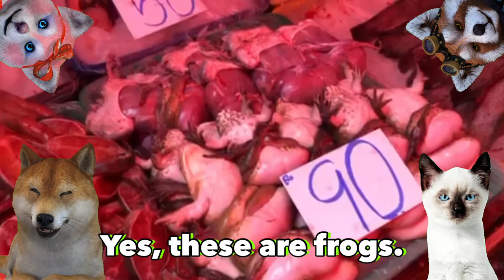Sneaking into Bangkok's markets!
‹今回のテーマ：豆助のやりたい企画›
〇タイの市場に潜入！
〇昨日の残り物を見せてください
〇アレンジ料理
〇いつか行きたいお店とは？
〇食べ始めたら止まらないものとは？

アライグマ・・・Cydonie Brown（シドニーさん）青森県にある三沢基地の海軍で3年勤務の経験を持つ。大阪の道頓堀で暮らしていた時期があり、日本の在住歴は14年。現在は、アメリカ　コネチカット州在住。

白イルカ・・・Shoko　Tomita 大阪生まれ。小さい頃から生き物が好きで特に海の生き物に惹かれて近畿大学の水産学科を卒業。その後名古屋で魚屋を経験したのち現在は東京で事務職をしながら趣味として魚を愛でる日々。まだ、独身ですが、魚への愛情を買って今回、異例の抜擢。InstagramなどSNSで魚の行動学に関する情報を主に発信しています。

シャム猫・・・Kanako Tahara（カナコさん）千葉県船橋市生まれ。大学卒業後、横浜で留学エージェント/カウンセラーとして勤務。激務で体調を壊しオーストラリア勤務の夢を逃す。学生の頃、留学先で出会った主人と結婚後は大阪四條畷市に８年、千葉県市川市に４年間住み、現在はタイバンコクに駐在妻として滞在約２年半。2013年ドイツ３ヶ月間の滞在中に自分の会社起業に向けて、新規提携先となる機関へ当時４歳と２歳の娘を連れて契約を結び歩く。2014年念願の留学エージェントを起業し「Welt留学サポート」として活動スタート。異国の文化を知ることが大好きでホームステイなども積極的に受け入れている。

The concept of "Planet of Food" is "Life is more fun when you know the world's cuisine! Planet of Food" is a project that invites three housewives who live in different parts of the world to share information about food and cross-cultural exchange.

‹This time's theme: A project that Mamesuke wants to do›
〇Sneaking into a Thai market!
〇Show us yesterday's leftovers!
〇Arranged dishes
〇What restaurant do you want to visit someday?
〇What's the one thing you can't stop eating?

Raccoon... Cydonie Brown (Sydney) has three years of experience serving in the Navy at Misawa Air Base in Aomori Prefecture. She lived in Dotonbori, Osaka for a while and has been living in Japan for 14 years. She currently lives in Connecticut, USA.

White dolphin・・・Shoko Tomita Born in Osaka, Japan. She has loved living things since she was a child, and was especially attracted to sea creatures. She graduated from the Fisheries Department of Kinki University. After graduating from Kinki University with a degree in fisheries, she worked as a fishmonger in Nagoya, and now works as an office worker in Tokyo, while loving fish as a hobby. She is still single, but her love for fish made her an exceptional choice for this position, and she mainly provides information on fish behavior on SNS such as Instagram.

White Cat・・・Kanako Tahara (Kanako) was born in Funabashi, Chiba Prefecture. After graduating from university, she worked as a study abroad agent/counselor in Yokohama. After graduating from university, she worked as a study abroad agent/counselor in Yokohama, but she fell ill and missed her dream of working in Australia due to hard work. After marrying my husband, whom she met while studying abroad as a student, we lived in Shijonawate, Osaka for 8 years, Ichikawa, Chiba for 4 years, and now I am living in Bangkok, Thailand as an expatriate wife for about 2.5 years. In 2014, she started her dream of becoming a study abroad agent and started working as "Welt Study Abroad Support". She loves to learn about other cultures and actively accepts homestays.